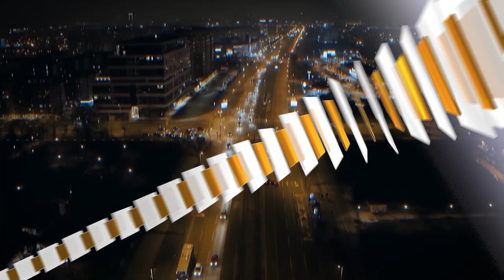Jelena Gerbec - Da li sam se opet pomirila sa muzem - (Grand News 10.01.2023.)